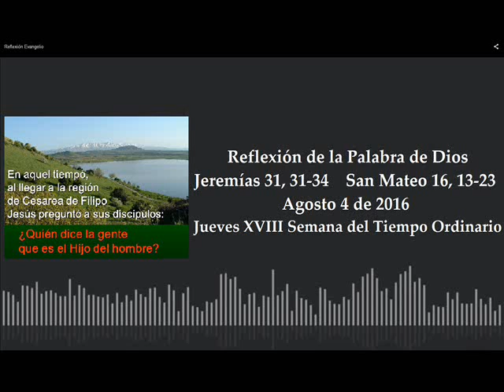Reflexión Evangelio de hoy Agosto 4 de 2016 San Mateo 16, 13-23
Meditación de la Palabra por el padre Javier Riveros González, jueves 4 de Agosto de 2016. Jeremías 31,31-34 San Mateo 16,13-23 Semana XVIII del Tiempo Ordinario. Para ver y escuchar las lecturas hacer clic